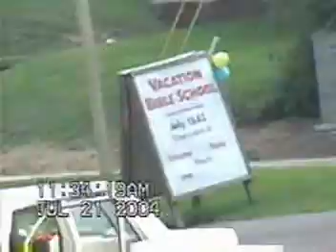Sarkar Family, USA Virginia Christiansburg Park June 2004